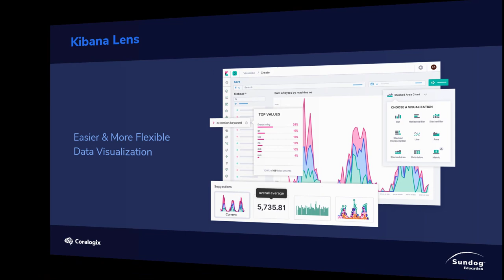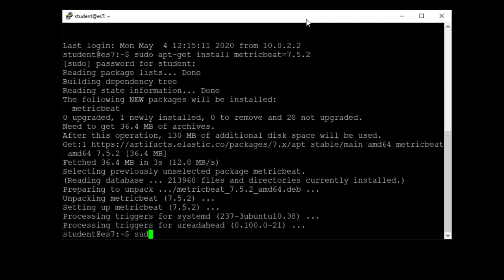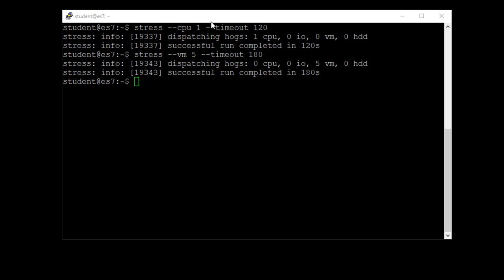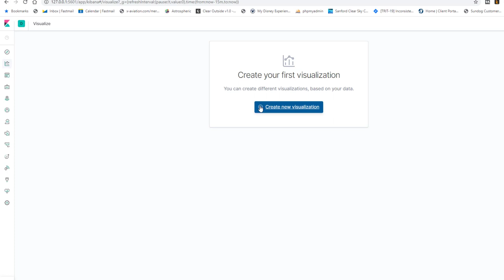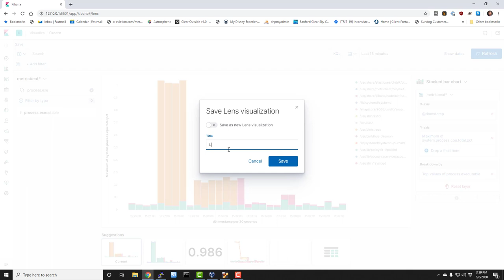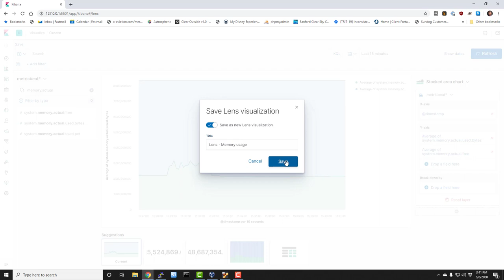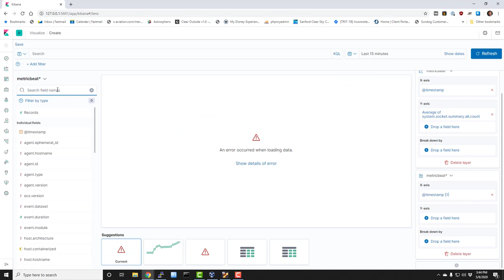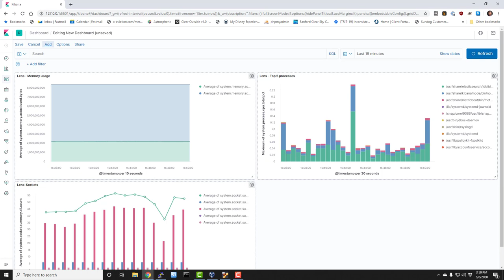Kibana Lens Tutorial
In this excerpt from "Elasticsearch 7 and the Elastic Stack: In-Depth and Hands-On," we cover using Kibana Lens to visualize your Elasticsearch data in Kibana with ease and flexibility. After some theory, we'll show several step-by-step hands-on examples.

ABOUT SUNDOG EDUCATION:

Sundog Education provides online courses teaching big data, machine learning, and valuable data science skills at very affordable prices.

All the courses are taught by Frank Kane (Sundog Education, Founder & CEO) and his team of industry experts. Frank Kane spent over 9 years at Amazon.com as a senior manager and was an instrumental part of creating their recommendations through recommender systems.

At Sundog Education our mission is to make highly valuable skills in machine learning, big data, AI, and data science accessible at prices anyone in the world can afford. Our current online courses have reached over 500,000 students worldwide and are helping make six-figure careers accessible to individuals around the world.